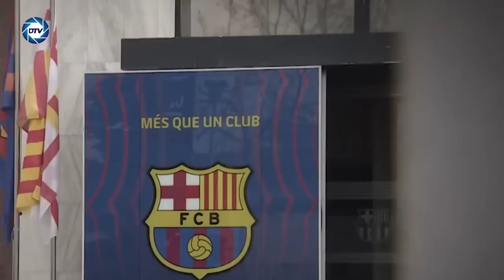💥BOMBA💥NEGREIRA confiesa y condena a LAPORTA:dictaba al BARCELONA cómo anular tarjetas o expulsiones